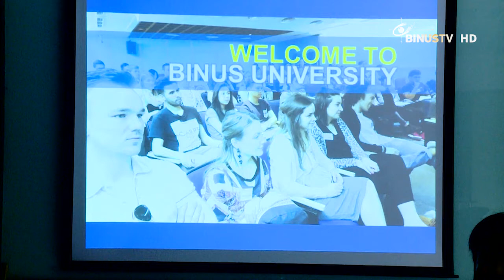[Coverage] The Importance of Health and Wealth for Young Generations at BINUS Festival 2018